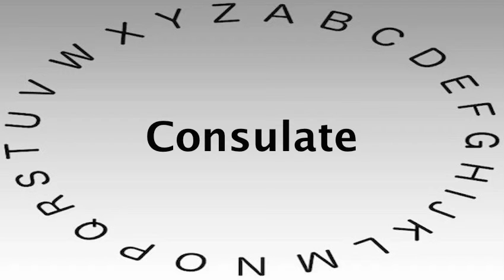SAT Vocabulary Words and Definitions — Consulate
This video shows you how to say or pronounce Consulate and gives the definition of Consulate.

What's your definition of Consulate?